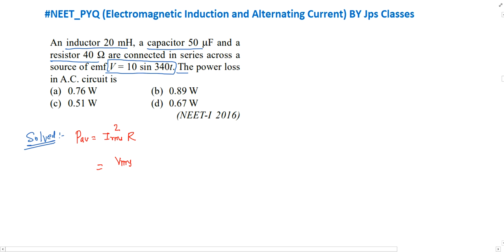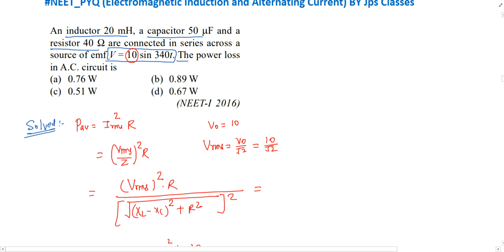An inductor 20 mH a capacitor 50 BF and a resistor 40 Q are connected In series across a source of